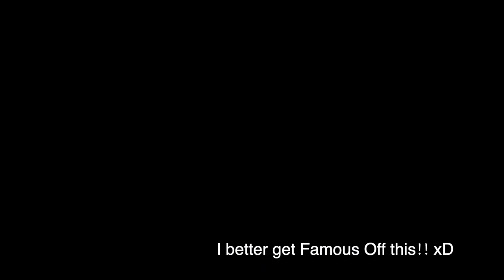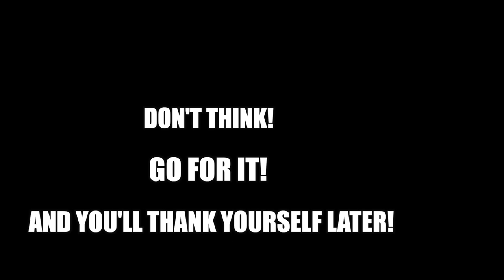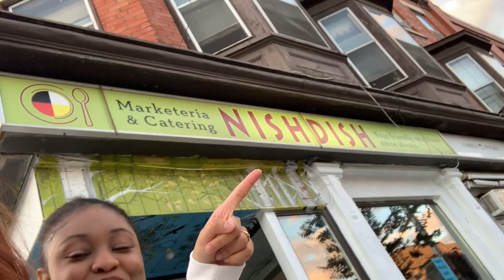Asking Strangers to Dance on the spot in Toronto | Vlog #1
You know the best thing about dancing? It brings smiles on peoples faces and lifts their mood. That's why in this vlog I decided, with my friend to go ask random strangers to dance with us. Didn't have much confidence at first, but we realised the more you take courage and just go for it, the more you'll build up the confidence!
Hope you enjoy the vlog and let me know if you'd like more of these vlogs!